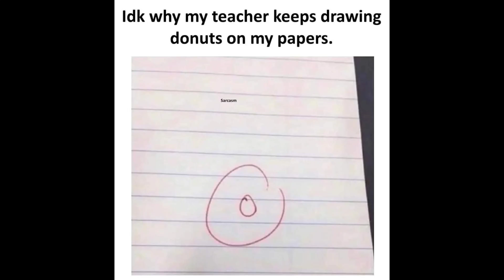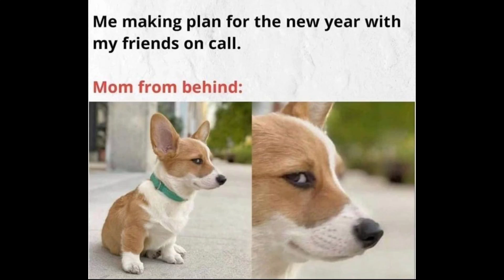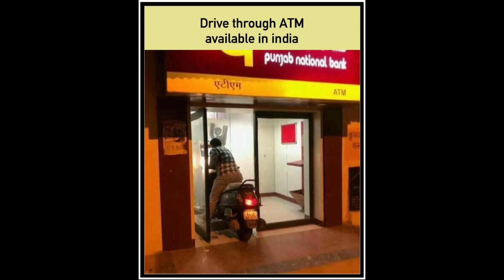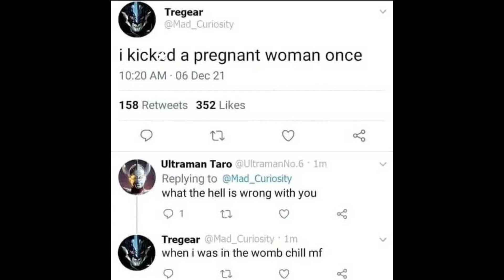ONLY LEGENDS WILL FIND IT FUNNY 🤣 | FUNNY/RELATABLE MEMES | MR HELL FIRE 😈🔥